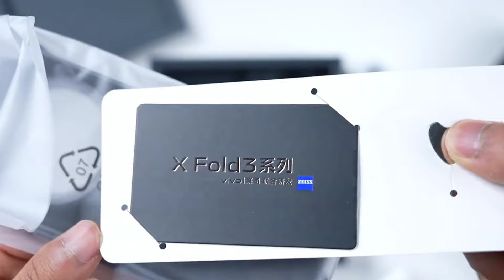Vivo X Fold 3 5G Black Unboxing!